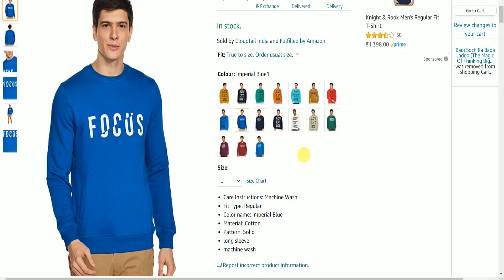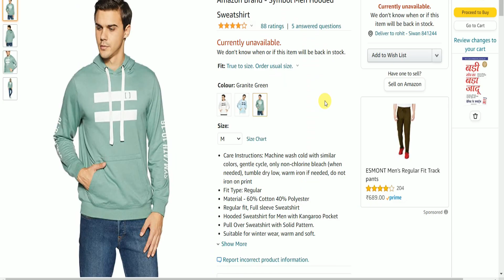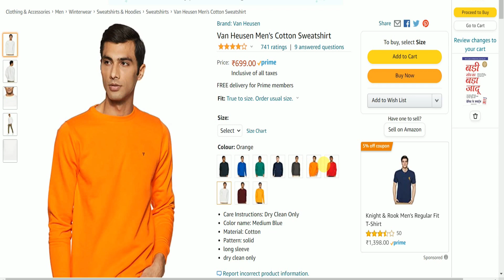7 Best Sweatshirts for men Under ₹699 (2021) | Best Sweatshirts for men on Amazon | Dev Talks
Hey, if you are looking for Best Sweatshirts for men under ₹699. All these sweatshirts are must have sweatshirts for men on Amazon. Sweatshirts are best for enhancing look and protection from winter.

Buying Links for Best Sweatshirts for men Under 699
1. Qube By Fort Collins Men's Sweatshirt
2. Amazon Brand - Symbol Men Sweatshirt;
3. Van Heusen Men's Cotton Sweatshirt;
4. Duke Men's Sweatshirt;
5. Amazon Brand - Symbol Men Hooded Sweatshirt;
6. Amazon Brand - Inkast Denim Co. Men Sweatshirt;
7. t-base Yellow Printed Crew Neck Sweatshirt-Sweatshirts for Men;

FAQ
My Height:-5 ft. 8 inches
Chest:- 37"
Shoulder:- 17"

Hello YouTube .